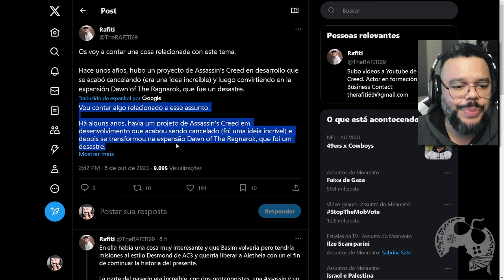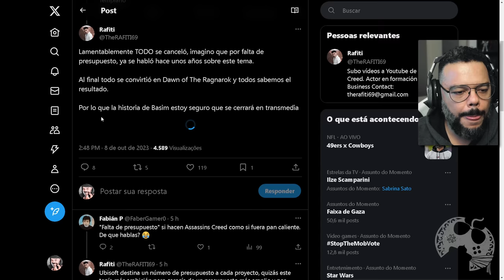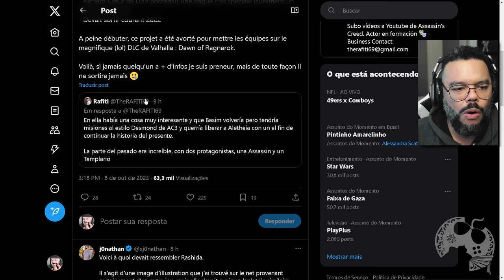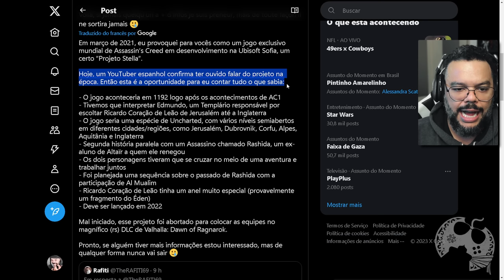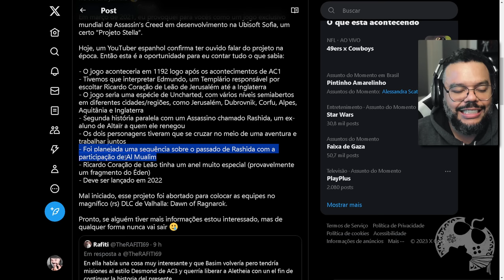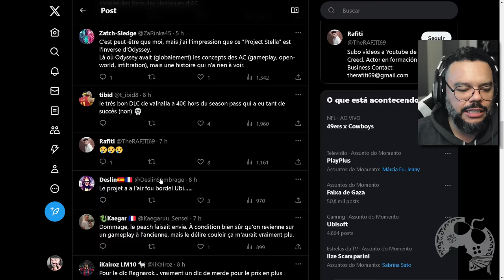UBISFOT PODE TER CANCELADO JOGO ASSASSIN'S CREED QUE SERIA ABSURDO!!! [ RUMOR ]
No vídeo vamos discorrer sobre algumas mensagens e posts colocados em uma rede social onde pessoas alegam saber sobre um projeto INCRÍVEL Assassin's Creed que acabou sendo cancelado pra dar lugar à DLC Dawn of Ragnarok. Não pode ser...

00:00:00 | Introdução
00:00:00 | O Assunto

Me Contate

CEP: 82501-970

Kallil Augusto

Hashtags